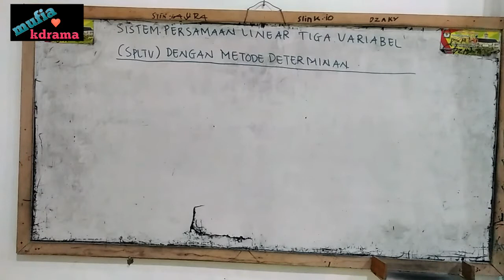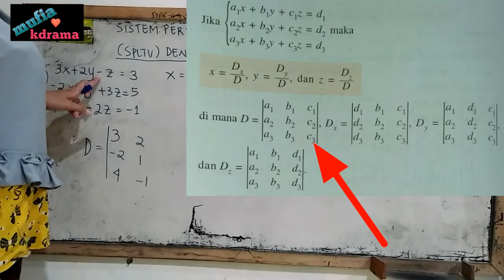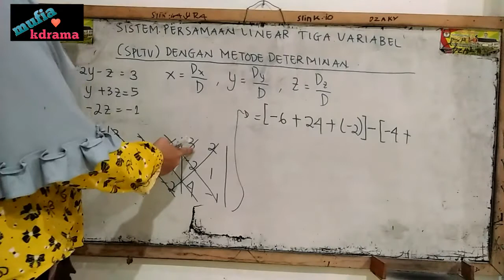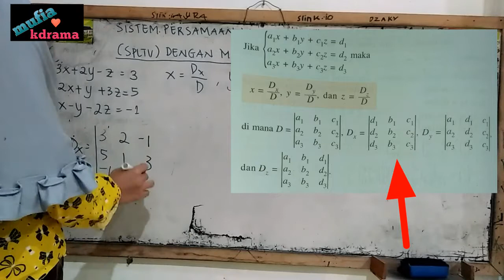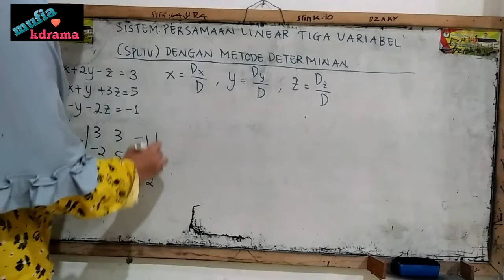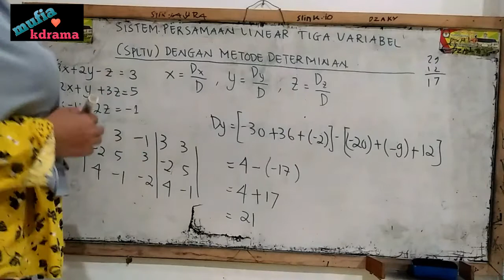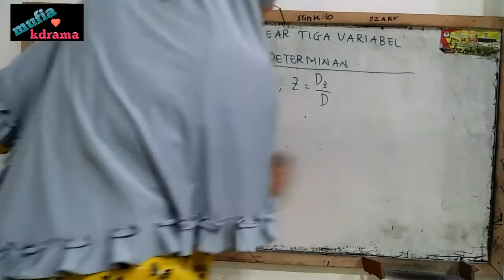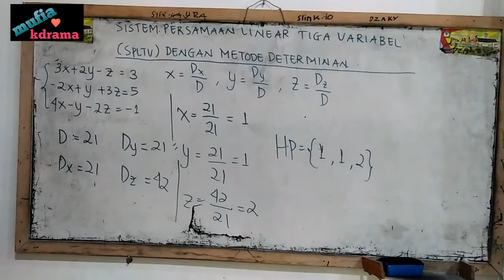Sistem Persamaan Linear Tiga Variabel ( SPLTV) Dengan Metode Determinan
Sistem Persamaan Linear Dengan Metode Determinan
Materi Matematika Wajib SMA Kelas X